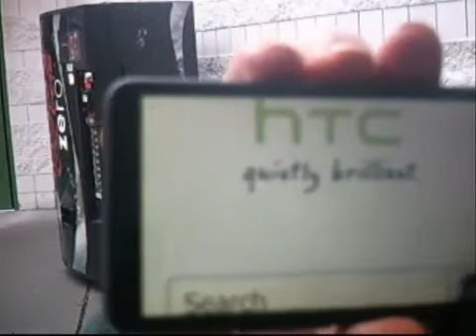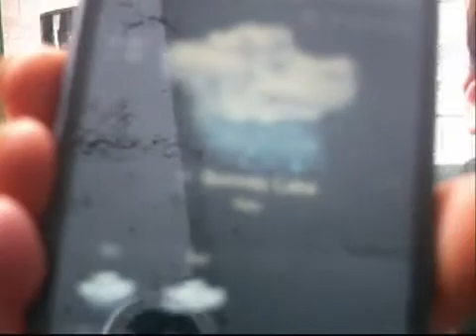HTC Leo Touch unreleased Phone Review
My detailed discussion of Windows Mobile  interface

The main point is to watch and enjoy all that the WinMo operating system lets you do to a device. Winmo 6.5 and TouchFLO 3D are an excellent combination. IMHO this will put Microsoft back into the mobile OS.

The procedure to get this OS on your Touch Pro2 is called "flashing." While it is an easy process it can be scary your first time. Coming soon: my video on how to flash your T-Mobile And AT&T Touch Pro2.

 Bring your favorite content to the surface of your Home screen.
 Personalize your Home screen to match your personality.
 Create and switch between Scenes that reflect different moments in your life.